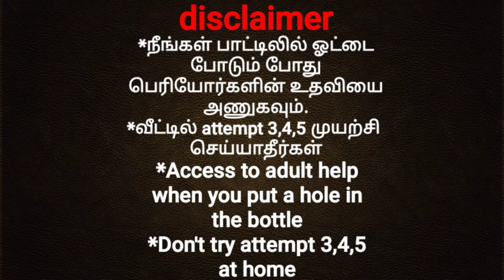How To Make🔥Fire Gun in Tamil|very dangerous😱|Hari Creation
hi friends:
In this video I make fire gun. this not toy, it's very dangerous so use care fully friends.

Creator:Hari prasath.
Cameramen and Editor:Josuva.